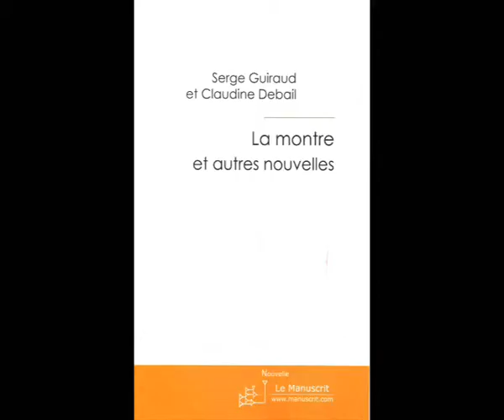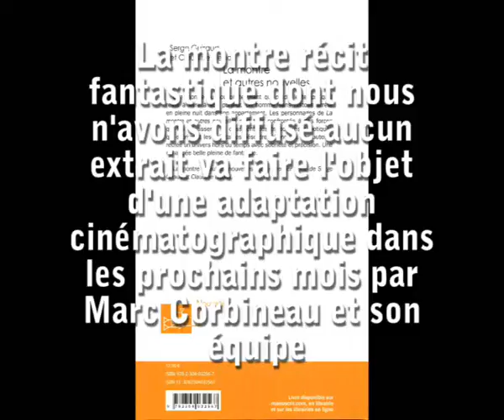La montre 4